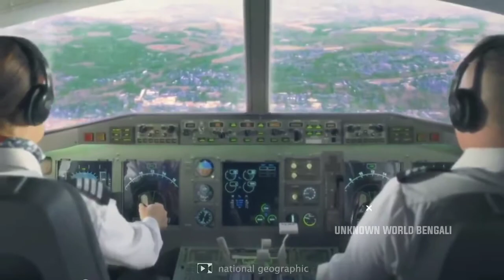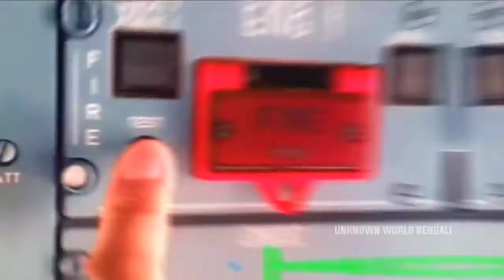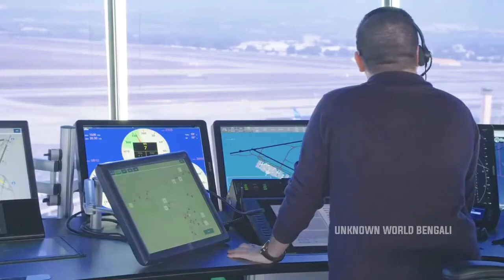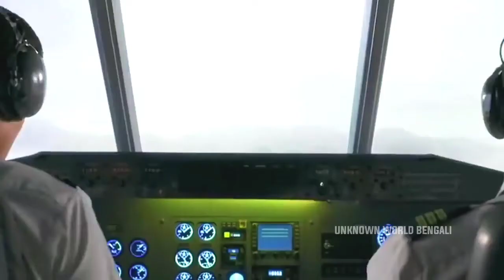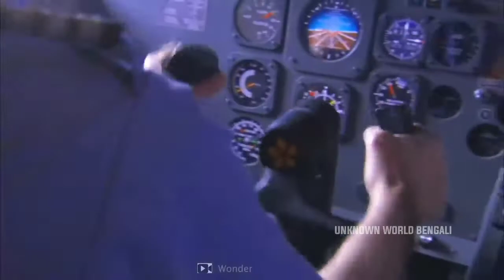✈️ মাঝ আকাশে বিমানের জানালা ভেঙ্গে যায় কিন্তু তারপর !! | mayajaal |rohossomoy prithibi